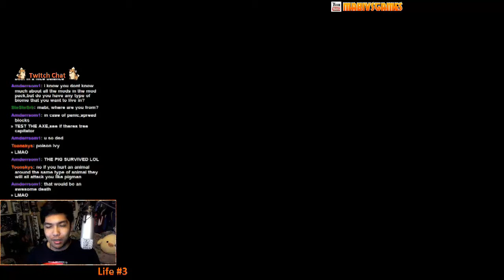Mabi Vs Minecraft Madpack - Episode 3 - (Yea.. Kinda Hard)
Stahp dying, Mabi
(All footage is taken straight from my live stream!
The Mad Pack is a combination of survival and tech. The pack is very difficult and unforgiving. Attempt to Raid dungeons, pirate ships and slay bosses while just about everything in the pack wants you dead! See if you got what it takes to "beat" The Mad Pack.